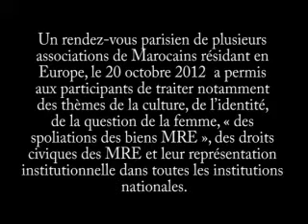CCME un acquis à préserver MAIS dans un cadre démocratique 1/3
Un rendez-vous parisien de plusieurs associations de Marocains résidant en Europe, le 20 octobre 2012  a permis aux participants de traiter notamment des thèmes de la culture, de l'identité, de la question de la femme, « des spoliations des biens MRE », des droits civiques des MRE et leur représentation institutionnelle dans toutes les institutions nationales.
Tout en critiquant le bilan du Conseil de la Communauté Marocaine à l'Etranger(CCME),
un large consensus s'est exprimé à Paris sur cette institution considérée comme un « acquis fondamental qu'il faudra préserver et s'approprier comme étant la Maison des Marocains du Monde », tout en veillant, dans le cadre du dialogue ouvert avec cette institution, à tirer conclusion des erreurs du passé au profit d'une vision démocratique et
constructive.